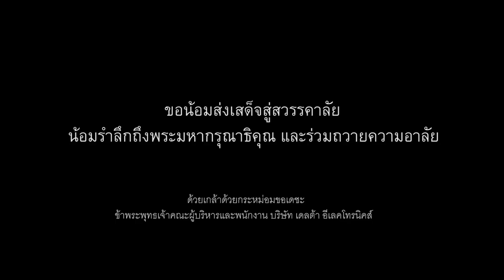เดลต้าจัดพระราชพิธีบำเพ็ญพระราชกุศล ถวายเป็นพระราชกุศล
บริษัท เดลต้า อีเลคโทรนิคส์ (ประเทศไทย) จำกัด (มหาชน) จัดพระราชพิธีบำเพ็ญพระราชกุศล ถวายเป็นพระราชกุศล
2 ธค. 2559 กรรมการ ผู้บริหารและพนักงานกว่า 8,000 คน
เข้าร่วมฟังสวดพิธีธรรม  รวมใจกันยืนสงบนิ่ง 99  วินาที และร้องเพลงสรรเสริญพระบารมีร่วมกัน  ก่อนปิดท้ายด้วยการรวมใจเป็นหนึ่งเดียวแสดงการแปรอักษรต่อหน้าพระบรมฉายาลักษณ์เพื่อน้อมรำลึกถึงพระมหากรุณาธิคุณหาที่สุดมิได้